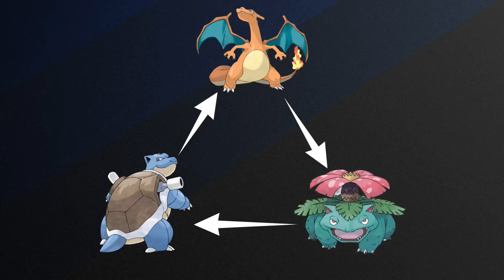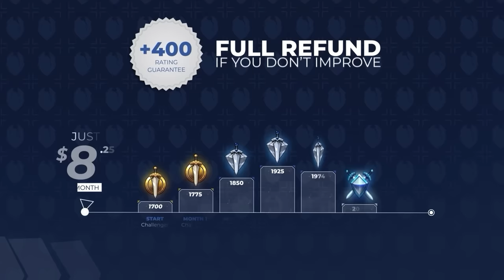The Top 5 CLASSES in ALL of PvP (currently)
Chapters:
0:00 - #5 Class
2:06 - #4 Class
3:24 - #3 Class
4:48 - Honorable Mentions
6:50 - #2 Class
8:02 - #1 Class

Concepts: the war within,wow pvp,the war within pvp,the war within pvp tier list,solo shuffle tier list,the war within solo shuffle tier list,wow 11.0.5 pvp tier list,the war within 11.0.5 tier list,world of warcraft,war within tier list,wow pvp tier list,tww pvp tier list,pvp tier list,wow arena,11.0.5 wow pvp,solo shuffle dps tier list,tww tier list,tww best melee,tww pvp melee tier list,tww best melee pvp,bg blitz tier list,bg blitz,war within pvp tier list,wow 11.0.5 pvp tier list,the war within 11.0.5 tier list,11.0.5 wow pvp,tww best healer,tww pvp healer tier list,tww best healer pvp,tww best ranged dps,tww pvp ranged dps tier list,tww best ranged dps pvp,tww caster tier list